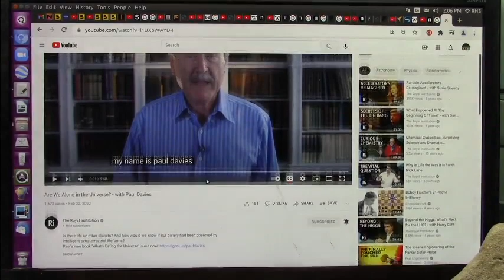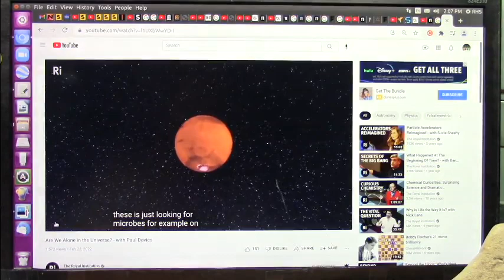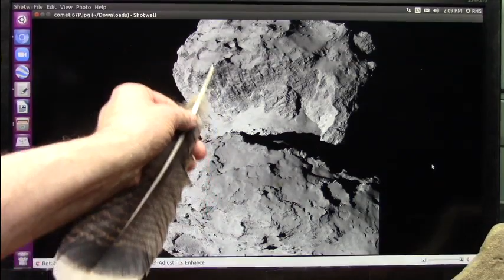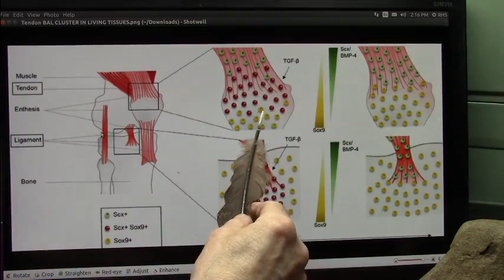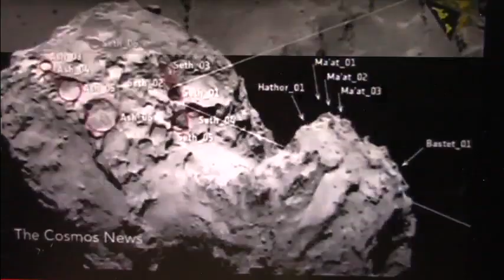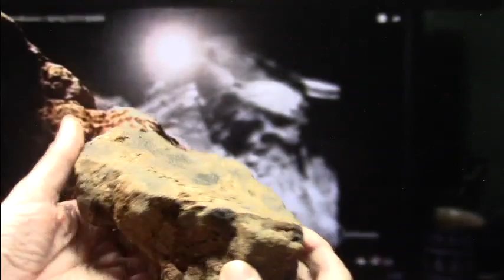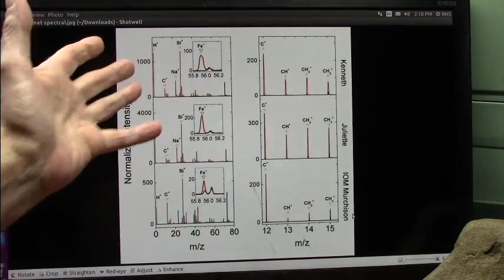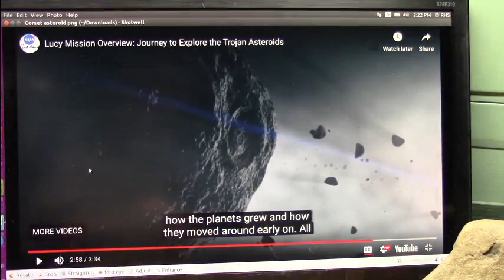Top Astrophysicists Contemplate the Things in Space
New research on geological features here and in space has changed everything we thought and deep reflection is required.